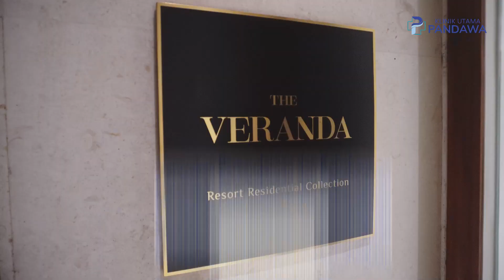Klinik Utama Pandawa - Selamat Hari Raya Idul Fitri 1445H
Hubungi kami untuk mendapatkan informasi lebih lanjut, perawatan dan pengobatan melalui nomor :
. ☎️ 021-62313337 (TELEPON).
📍 Alamat:
📍 Klinik Utama Pandawa, Gedung Baja Tower B, Lt GF 2.
Waktu Operasional
Facebook: Klinik Utama Pandawa Official